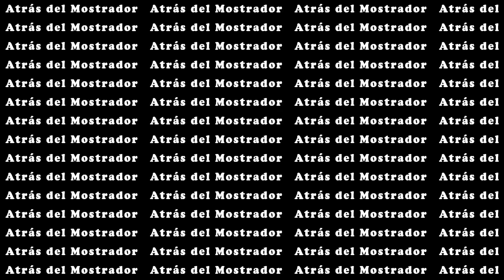MONSTER OF THE SEAS (2M VIEWS GOAL)